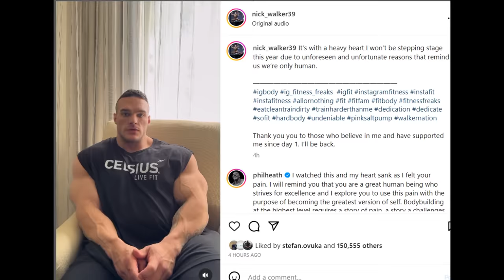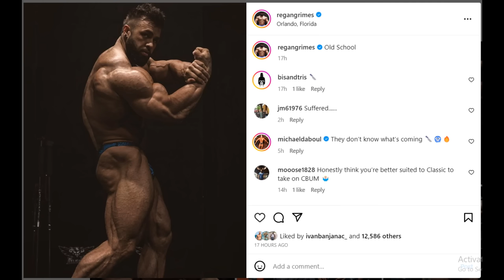Nick Walker IS OUT of Mr Olympia (Hamstring Tear) - HE LOOKED BEST EVER!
TIMESTAMPS
00:00 - Intro
00:16 - Nick Walker IS OUT
07:16 - Regan Grimes Is Shredded
10:30 - Cbum Update